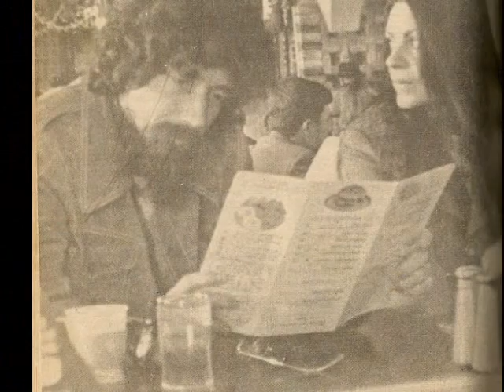RAUL SEIXAS E O ROCK NACIONAL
ELE SEMPRE AVISOU! NADA MUDOU!